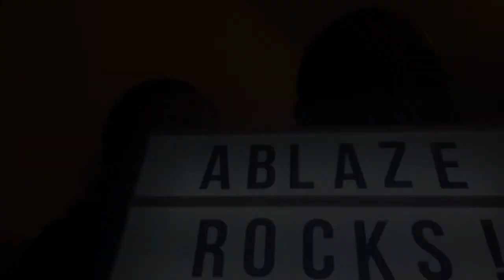Ablaze, from online church 3rd May